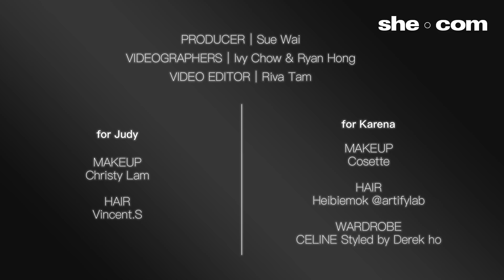《一路瞳行》跟你說一個關於 看不見的故事｜吳千語 朱鳳嫻｜she.com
真人真事改編電影《一路瞳行》剛上映，電影的催淚情節，原來來自導演兼編劇朱鳳嫻的真實故事。she.com找來主角吳千語與導演朱鳳嫻（Judy）分享，電影裡外的相遇相識、體會與經歷、眼淚與感動。

《一路瞳行》跟你說一個關於 看不見的故事｜吳千語 朱鳳嫻